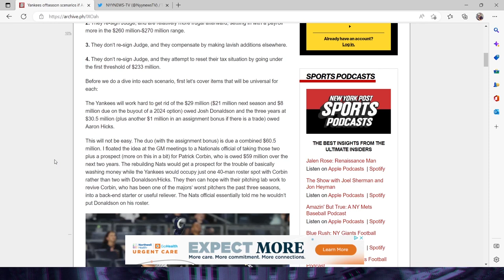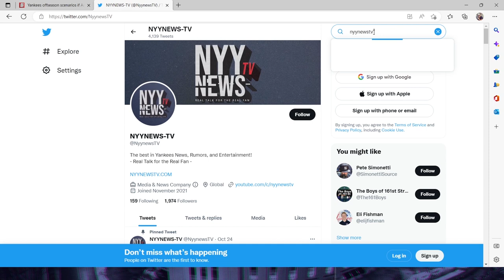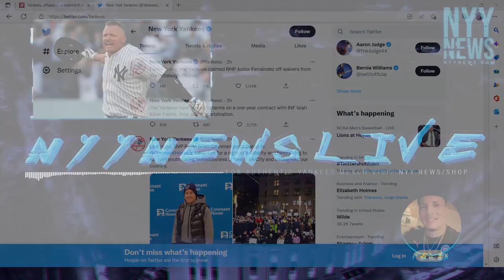Yankees Looking To Get "Rid" of Donaldson & Hicks, Hunting For Correa? Turner? Other Big Names?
yankees
mlb
hot stove